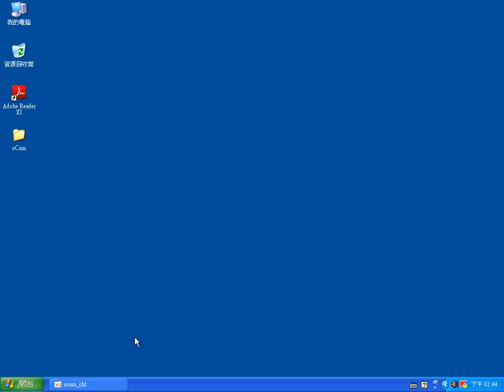01 開啟word2007軟體